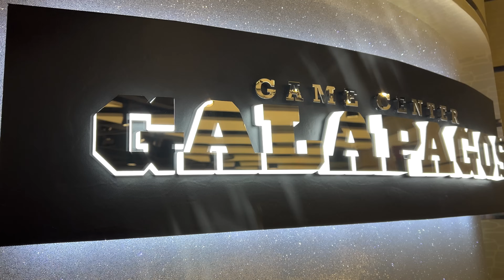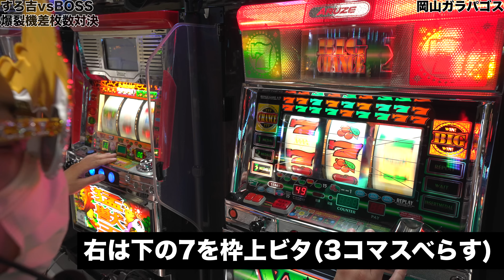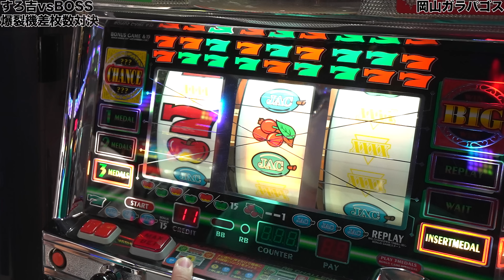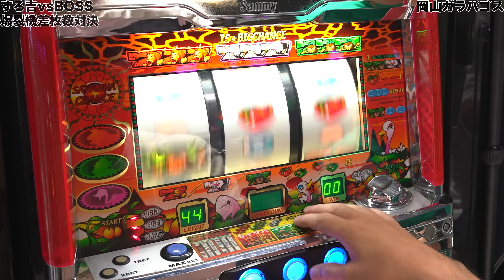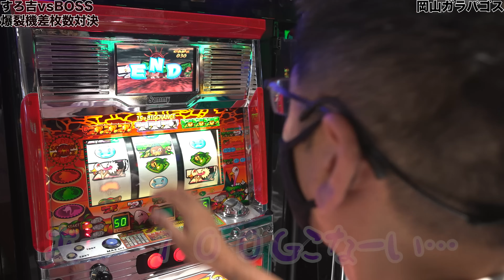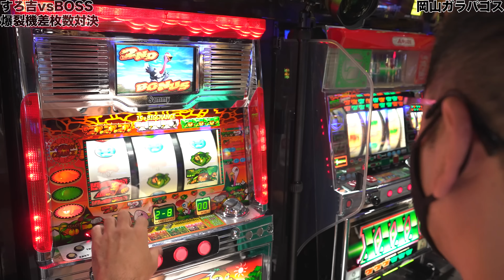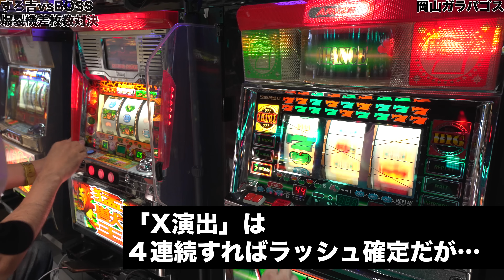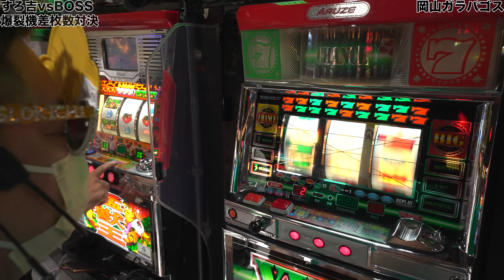【奇跡】BOSSどうした？モンスターマシン猛獣王&コンチ4Xで出玉対決!!【後編】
BOSSの手を握ったすろ吉が大変なことに

■撮影協力
ガラパゴスHP
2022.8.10(水)　昼12時グランドOPEN
スロゲーセンガラパゴスさんにて取材をしてきました。
※島図が多少変更されたそうです。詳しくはHPご覧ください.

・定休日
年中無休
・所在地
〒700-0027
岡山市北区清心町16-31
ボウリングフェアレーン1F
・電話番号
・駐車場
雨の日も安心 平面駐車場完備

2020年12月ぱち馬鹿に元スロマガBOSS、パチスロ必勝ガイドアニマルかつみ加入

■企画・制作
ぱち馬鹿っ!!

■音楽・SE
効果音ラボ